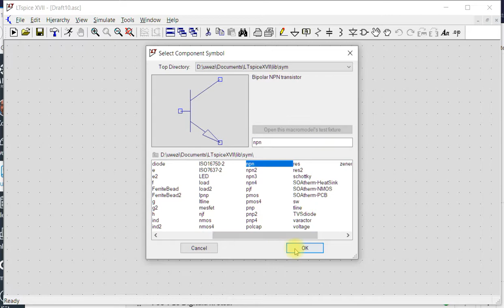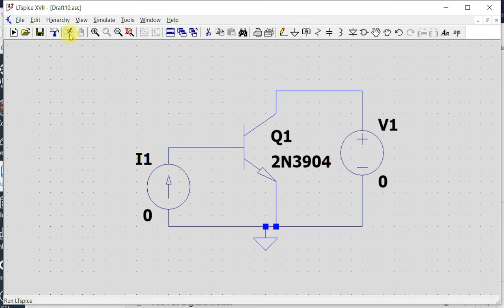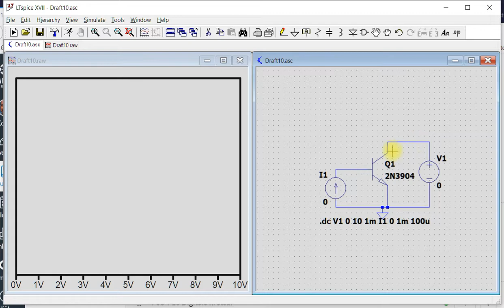20190915 ltspice npn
Simulera de karakteristiska kurvorna för en NPN-transistor i LTspice